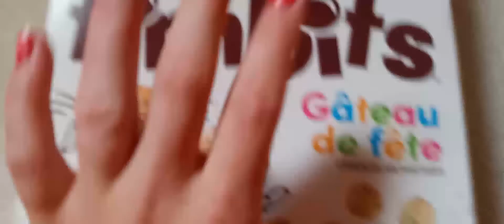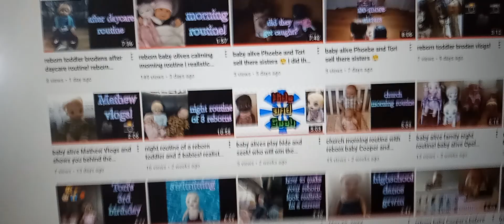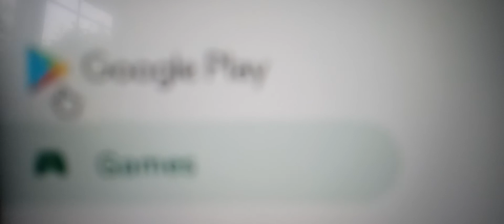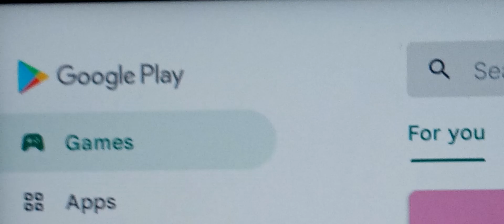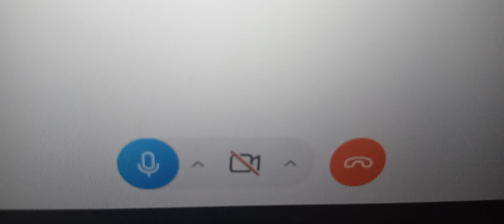I SPENT 24 HOURS IN MY REBORN NURSERY *CRAZY*🤯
Today i decided to spend 24 hours (a full day) IN MY BABY NURSERY!